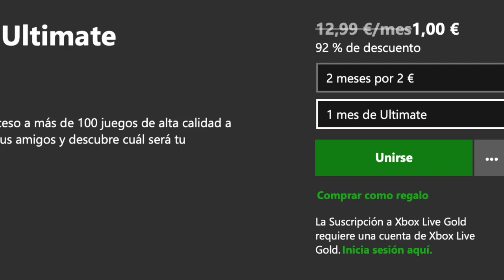¡¡¡EXCELENTE NOTICIA PARA LOS USUARIOS DE XBOX ONE DEL TODO MUNDO!!!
compra barato: Resident evil 2 Remake de Xbox One